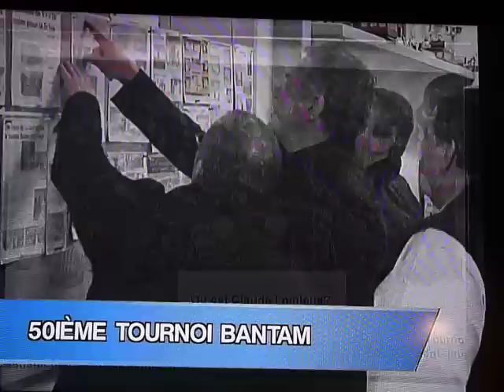50e édition du tournoi national bantam de La Sarre - Nouvelles régionales - 11 février 2013.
Voici le reportage de Denis Beauregard, journaliste à RNC Média, concernant la tenue de la 50e édition du tournoi national bantam de La Sarre, qui s'est déroulé du 7 au 10 février 2013.